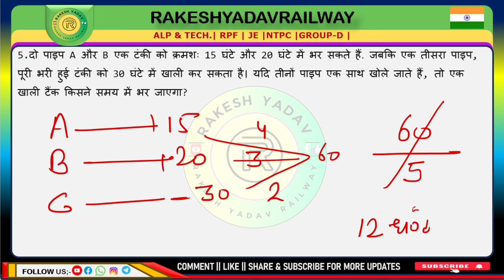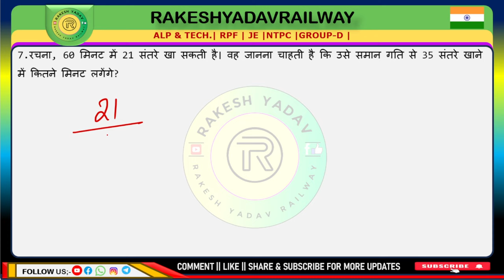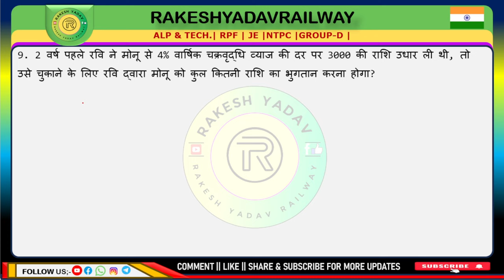Railway 2024 | previous year practice set | 29